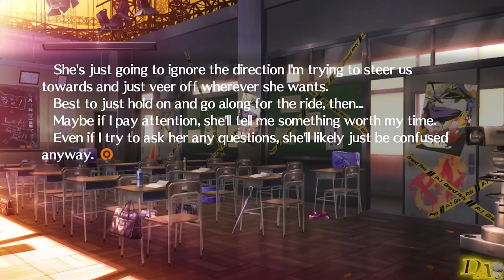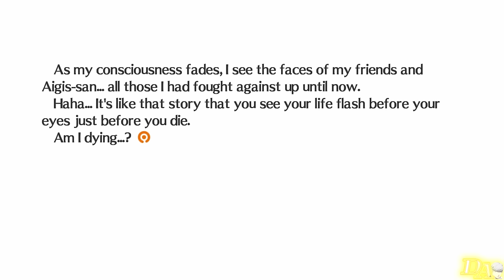Persona 4: Arena | Yu Encounters Elizabeth for the First Time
Yu's story scene where he encounters Elizabeth for the first time.